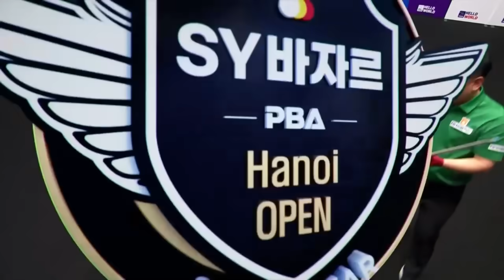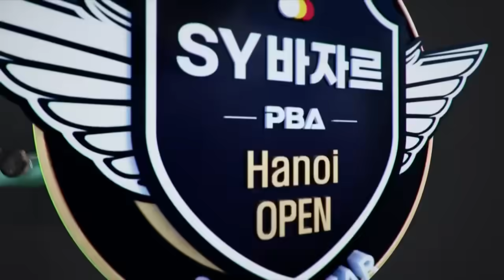당구팬들 깜짝 깜짝 놀라게 만드는 조재호 | 명장면 | 에스와이바자르PBA챔피언십 24-25